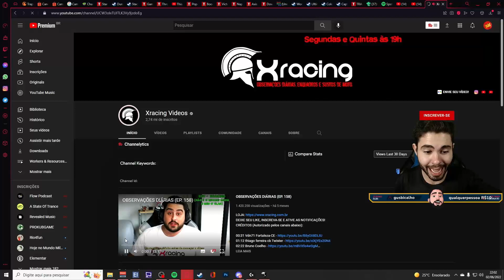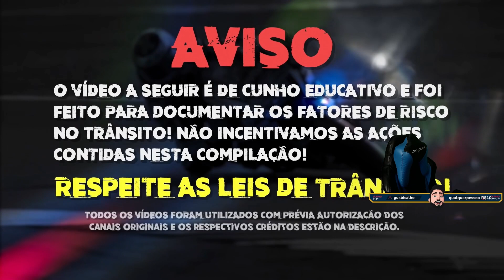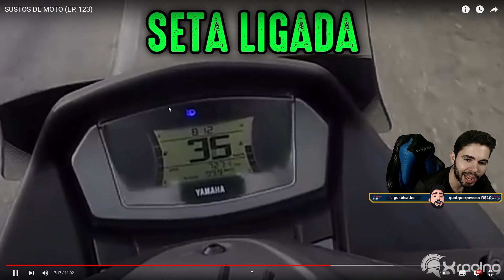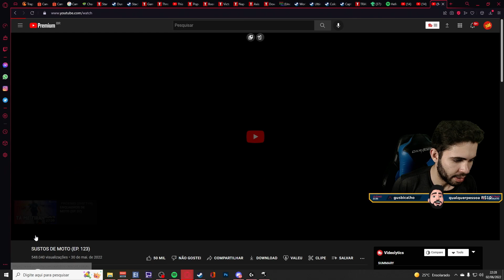XRacing, pode anexar no recurso...| Chratos Fora de Contexto